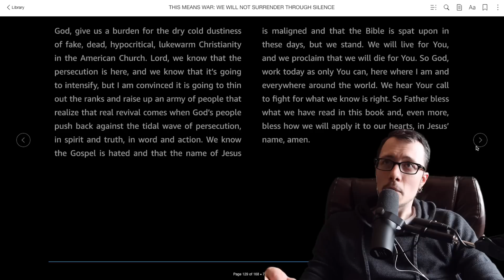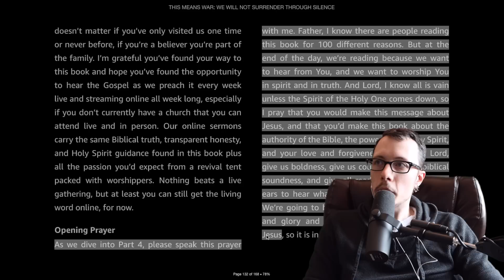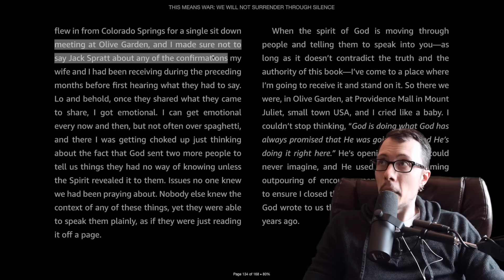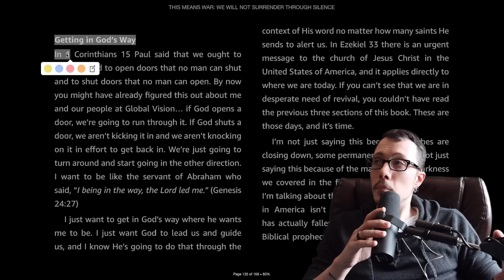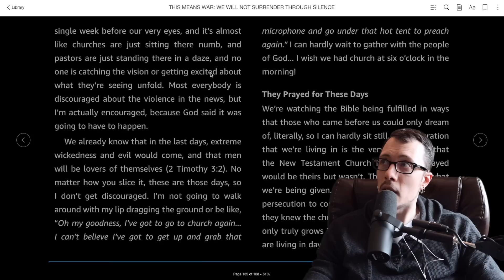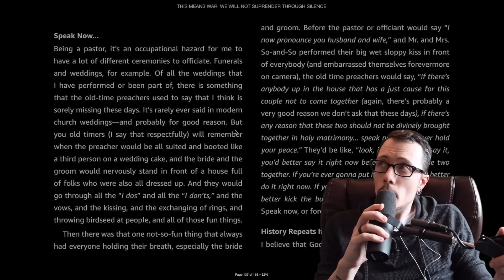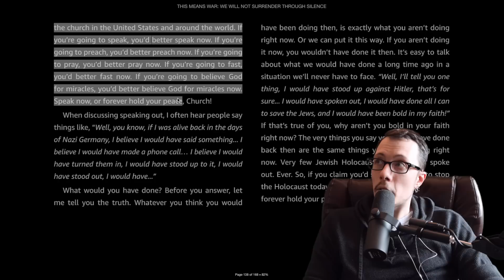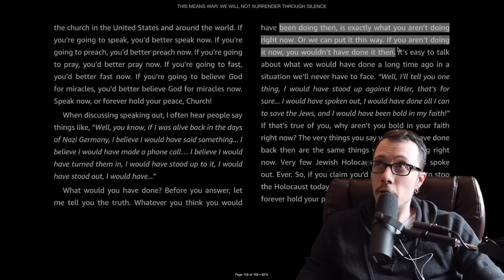We Have To Talk About The Dangerous Parallels | This Means War | Chapter 14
Of course greg locke mentions that german guy with the bad mustache. Except in his mind his church would be the people fighting him and liberals would be aiding him? I guess he missed some time in history class but I take the time to explain exactly how wrong he is and why I'm certain of that.

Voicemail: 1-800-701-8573